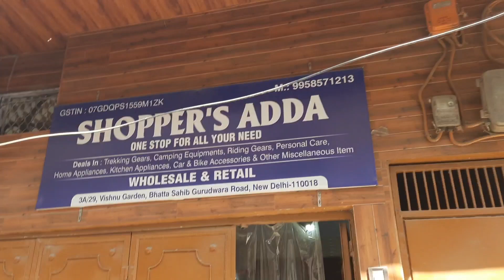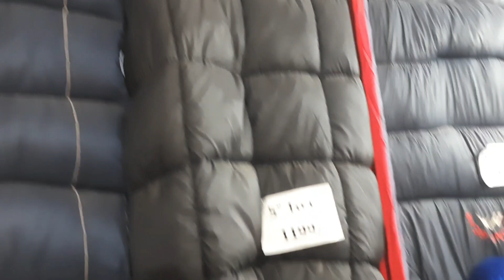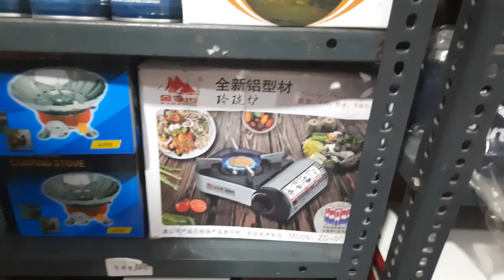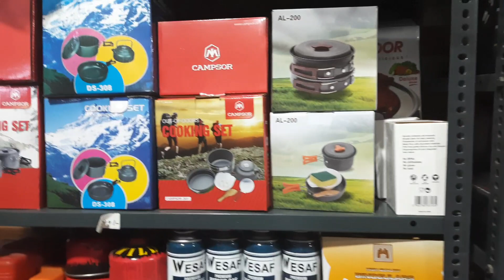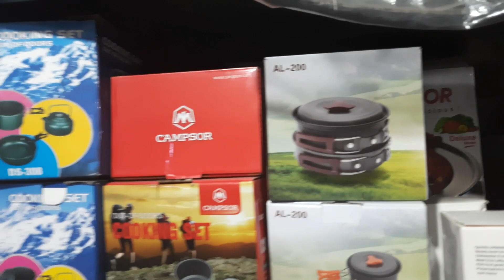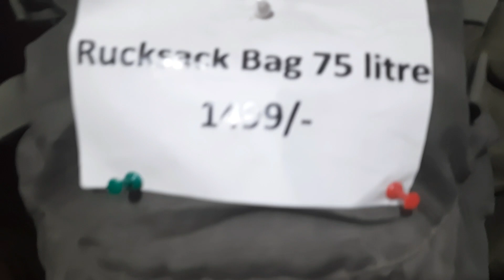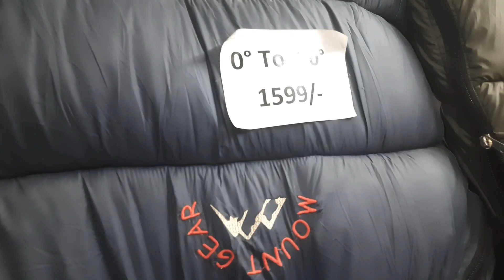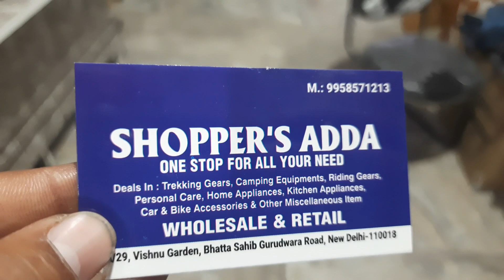Shopper's Adda।।Best Trekking and Camping Equipment।।Camping Gear,Sleeping Bag and Many More।।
Searching keywords:-

camping
camping equipments
trekking
trekking vlogs
camping gears
camping gear
trekking Equipment in india
camping equipments online india
trekking kit price
trekking equipments list
mountain trekking Equipment list
trekking Equipment shop near
camping tent price
camping gear review
camping gadgets in india
camping gear in delhi
camping gear 2023
camping tent
camping tools
budget camping gear
Budget Camping Gear in India
cheap camping gear in delhi
camping market in delhi
Sleeping bags
tent
mattress
chair
torch

_____________WARNING_______________

THIS VIDEO IS MADE ONLY FOR PURPOSE OF MARKET KNOWLEDGE  YOUTUBE AND ARUN SINGH BISEN ARE NOT  PROMTING OR DEFAMING ANY BRAND IN ANY WAY THIS IS NOT A PAID PROMOTION WE ARE NOT RESPONSIBLE FOR ANY PROFIT OR LOSS IN ANY CONDITION PLEASE CHECK BEFORE BUYING GOODS ONLY